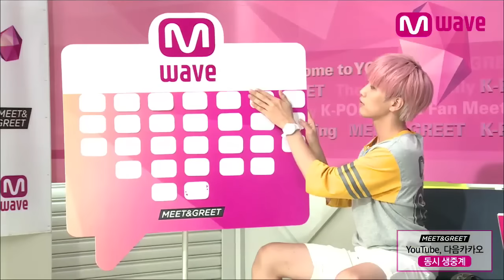B1A4's C.Nu Reveals Why He Had to Wear Hot Pants at Music Show [MEET&GREET]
[MEET&GREET] B1A4 6th Mini Album 'SWEET GIRL' 08.19.15 -- Meet B1A4 and Get Signed!